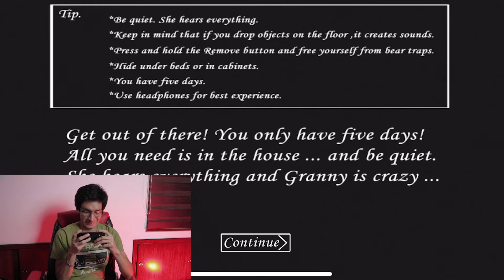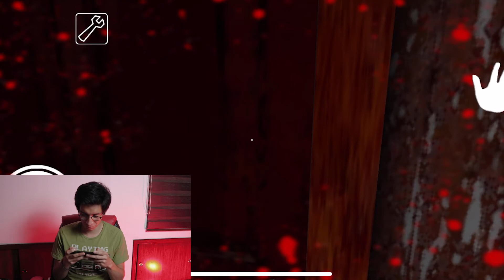LOS PEORES SUSTOS! - GRANNY #1 - Changoplay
¡Hola changoplayers!
Espero que les haya gustado este épico video de mi primera partida en GRANNY , no se olviden de dejar un suculento comentario, darle like y suscribirse para más sabrosura suculenta :3
►Ale
aledelllano
►David Zaid:
zaidcordova
►Mike:
mike_murcia
►Johan:
johanmurcia_